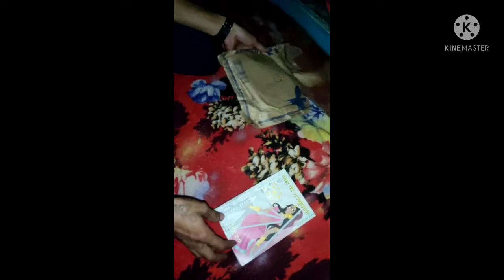Book unboxing video लंका की राजकुमारी By कविता काणे।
हां, में राक्षसी हूं!' मीनाक्षी ने चीखकर कहा। उसकी आंखें चमक रही थीं। उसने अपनी माँ को नाखून दिखाते हुए कहा, 'इन्हें देखा है? यदि किसी ने मुझे चोट पहुंचाई तो मैं उसे अपने नाखून से घायल कर दूंगी। मैं शूर्पणखा हूं!' रावण की प्रसिद्द बहन शूर्पणखा को सामान्य तौर पर कुरूप, जंगली, निर्दयी और निज माना जाता है। लक्ष्मण ने क्रोधवश शूर्पणखा की नाक काट दी थी। शूर्पणखा ने युद्ध का आरंभ किया, परंतु क्या सचमुच वह युद्ध आरंभ करने की दोषी थी? अथवा वह केवल परिस्तिथियों की शिकार थी? वह 'लंका की राजकुमारी' थी, या लंका के विनाश का कारण? शूर्पणखा का अर्थ है, एक ऐसी स्त्री जो नाखून की भांति कठोर हो। उसके जन्म का नाम मीनाक्षी था, अर्थात मछली जैसी सुंदर आंखों वाली। शूर्पणखा, रामायण की ऐसी पात्र है जिसे सदा गतल समझा गया है। वह उन भाइयों की छत्र-छाया में बड़ी हुई, जिनकी नियति में युद्ध लड़ना, जीतना तथा ख्याति व प्रतिष्ठा अर्जित करना लिखा था। परन्तु इस सबके विपरीत शूर्पणखा के जीवन का मार्ग पीड़ा और प्रतिशोध से भरा था। शूर्पणखा को राम और रावण के बीच घटनाओं को चालाकी से नियोजित करने का दोषी माना जाता है, जिसके फलस्वरूप राम व रावण में युद्ध हुआ और शूर्पणखा के संपूर्ण परिवार का विनाश हो गया। कविता काणे की यह पुस्तक हमें कुछ परिचित घटनाओं को उस शूर्पणखा की आंखों से देखने का अवसर देती है, जिससे संसार आवश्यकता से अधिक घृणा करता है..